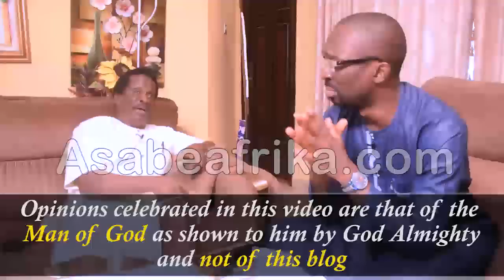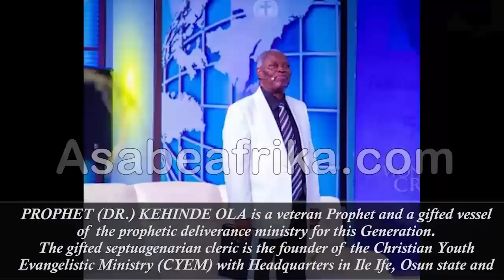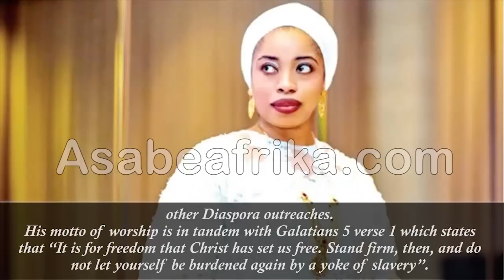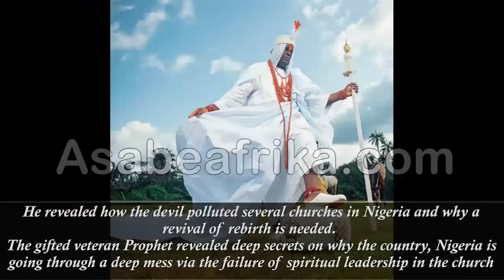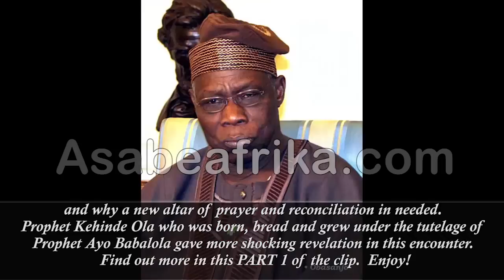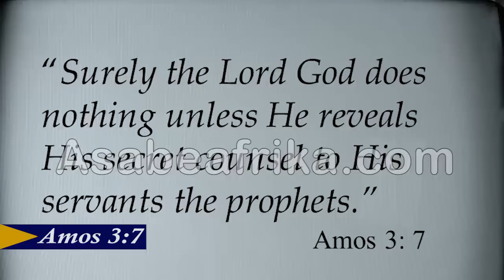Why Ooni of Ife is on a marriage spree -- Prophet Kehinde Ola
PROPHET (DR.) KEHINDE OLA is a veteran Prophet and a gifted vessel of the prophetic deliverance ministry for this Generation.

The gifted septuagenarian cleric is the founder of the Christian Youth Evangelistic Ministry (CYEM) with Headquarters in Ile Ife, Osun state and other Diaspora outreaches.

His motto of worship is in tandem with Galatians 5 verse 1 which states that “It is for freedom that Christ has set us free. Stand firm, then, and do not let yourself be burdened again by a yoke of slavery”.

He was the Special Guest of Honour and Special Minister at a Special Prayer Event at CHRIST APOSTOLIC WORLD END-TIME REVIVAL MINISTRY (CAWERM) under the leadership of Special Prophet (Dr.) OLUSEGUN ADEBAYO in Lagos recently.

 The Efon Alaye, Ekiti State, Western Nigeria born Prophetic Minister spoke to Asabe Afrika TV on Friday October 28th, 2022; he spoke on the state of the church in Nigeria, especially the CHRIST APOSTOLIC CHURCH and its spiritual relevance to Nigeria’s political state and development.

He revealed how the devil polluted several churches in Nigeria and why a revival of rebirth is needed.

The gifted veteran Prophet revealed deep secrets on why the country, Nigeria is going through a deep mess via the failure of spiritual leadership in the church and why a new altar of prayer and reconciliation in needed.

Prophet Kehinde Ola who was born, bread and grew under the tutelage of Prophet Ayo Babalola spoke on the current marriage spree going on in the palace of the ooniofife of Ile-Ife, His Imperial Majesty, Oba Enitan Adeyeye Ogunwusi (Ojaja II) and why the Ooni needs Christ in his life.